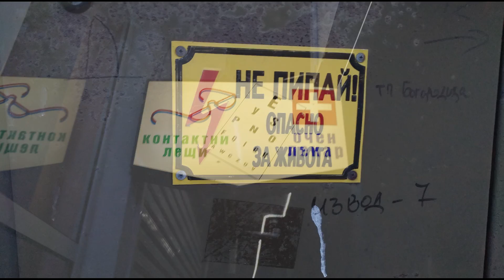ОТДАВА ПРОДАВА ПОДАРЯВА. О Танцах, Море, Солнце или Как мы отдыхали в Болгарии ✧ Ирина Кукинг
Кратко о нашем отдыхе в Болгарии. Приносим извинения за качество съемки, что в руках было, тем и снимали.